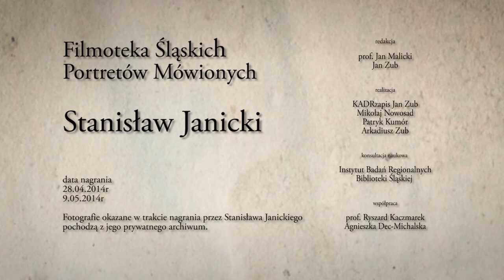Stanisław Janicki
Filmoteka Śląskich Portretów Mówionych, kolekcja "Ludzie Śląska", projekt Biblioteki Śląskiej